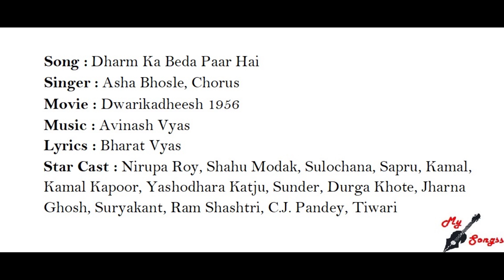Dharm Ka Beda Paar Hai, Movie : Dwarikadheesh 1956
Song : Dharm Ka Beda Paar Hai
Singer : Asha Bhosle, Chorus
Movie : Dwarikadheesh 1956
Lyrics : Bharat Vyas
Star Cast : Nirupa Roy, Shahu Modak, Sulochana, Sapru, Kamal, Kamal Kapoor, Yashodhara Katju, Sunder, Durga Khote, Jharna Ghosh, Suryakant, Ram Shashtri, C.J. Pandey, Tiwari